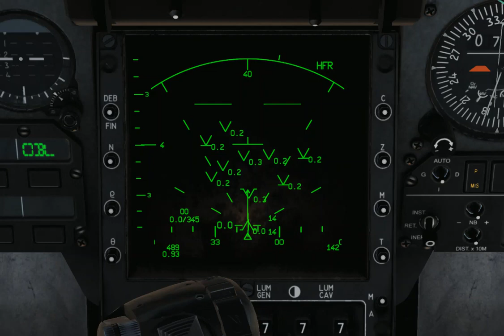M2KC new radar symbology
1. There is a fake target at the very base of the radar screen, debug stuff.

2. The targets altitude are currently related to altitude instead of scan lines, this will change.

3. The target should appear and update after each swipe (per scan lines)
4. Scan lines are overlapped, so some double targets must appear.
5. Lost targets needs to be memorised and showed.